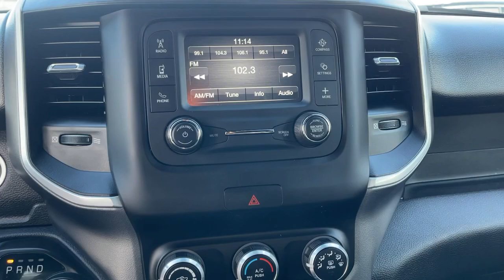2021 Ram 1500 Victorville, High Desert, Hesperia, Apple Valley, Adelanto, CA 2J5097A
Maximum Steel Metallic Clearcoat Used 2021 Ram 1500 Big Horn/Lone Star available in Victorville, California at Victorville Motors. Servicing the High Desert, Hesperia, Apple Valley, Adelanto, CA Area.

Victorville Motors
14617 Civic Dr

Certified. CARFAX One-Owner. Clean CARFAX. Odometer is 4865 miles below market average! 1500 Big Horn/Lone Star, 4D Crew Cab, 3.6L V6 24V VVT, 8-Speed Automatic, RWD, Maximum Steel Metallic Clearcoat, Black Cloth, Air Conditioning, Big Horn Badge, Dual front impact airbags, Front fog lights, Illuminated entry, Low tire pressure warning, Occupant sensing airbag, Outside temperature display, ParkView Rear Back-Up Camera, Passenger vanity mirror, Power door mirrors, Power steering, Power windows, Quick Order Package 23Z Big Horn, Radio: Uconnect 3 w/5 Display, Remote keyless entry, Speed control, Tachometer, Telescoping steering wheel, Trip computer, Wheels: 20 x 9 Aluminum Chrome Clad. Ram Details:brbr  * Roadside Assistancebr  * Vehicle Historybr  * Limited Warranty: 3 Month/3,000 Mile (whichever comes first) after new car warranty expires or from certified purchase date (for FCA US LLC Certified Pre-Owned program)br  * Transferable Warranty (for FCA US LLC Certified Pre-Owned program)br  * Warranty Deductible: $100br  * 125 Point Inspectionbr  * Powertrain Limited Warranty: 84 Month/100,000 Mile (whichever comes first) from original in-service date (for FCA US LLC Certified Pre-Owned program)br  * Includes First Day Rental, Car Rental Allowance, and Trip Interruption Benefits. SiriusXM 3 month trial subscription. (for FCA US LLC Certified Pre-Owned program), Vehicles Up to 120,000 Miles and 5 Model Years Between 75,001 and 120,000 Miles. 3 Month/3,000 Mile Maximum Care Limited Warranty, Whichever Comes First, Measured From Certified Pre-Owned Purchase Date. Thorough Reconditioning Process Using Authentic Mopar Parts. Car Rental Allowance, 3-Month Trial Subscription for SiriusXM GuardianTM and Satellite Radio (Excluding Promaster and Ram Cab/Chassis Vehicles) (for Certified Pre-Owned Go program)brbrbrVictorville Motors prides itself on being in the business of serving people. Our commitment to the community is what has made Victorville Motors successful. We know that the value of developing people-friendly processes that support personal, as well as team growth develops a strong business. We've been honored to be a part of the High Desert since 1970 and we are passionate about continuing to do our part to make the Victor Valley a better place to live and work.